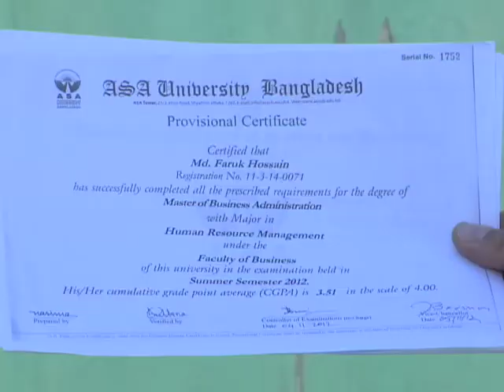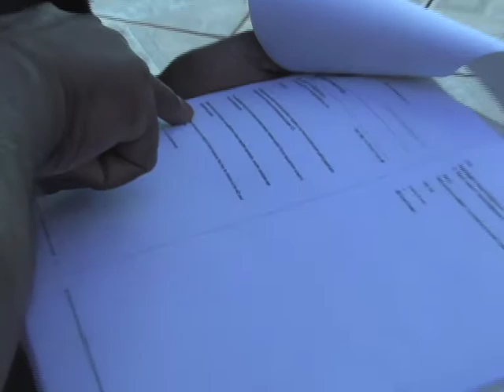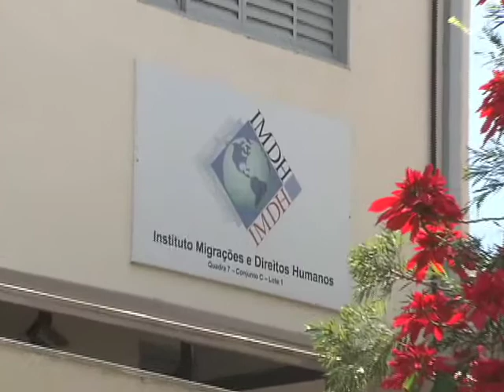Repórter Justiça - Refugiados (14/06/14) (2/3)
O Brasil acolhe todos os anos milhares de pessoas vindas de várias partes do mundo. Não são apenas migrantes, muitos são refugiados, pessoas que deixaram seu país de origem porque sofreram perseguições políticas, ideológicas, religiosas. Leia a íntegra da sinopse